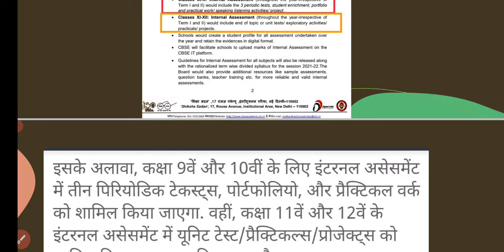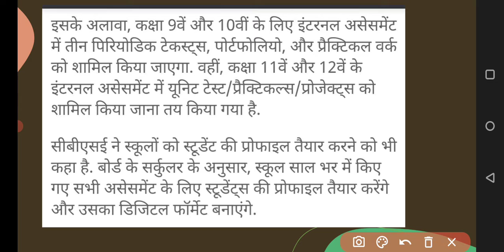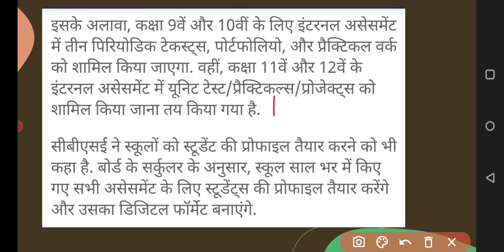BIG UPDATE FOR CLASS 9th And 11th Students | Notification for class 9th and 11th | CBSE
इस वीडियो में हम क्लास नाइंथ क्लास 11th को लेकर सीबीएसई में जो बदलाव किए हैं उसके बारे में बात करेंगे

Class 10th and 12 cbse update for 2022